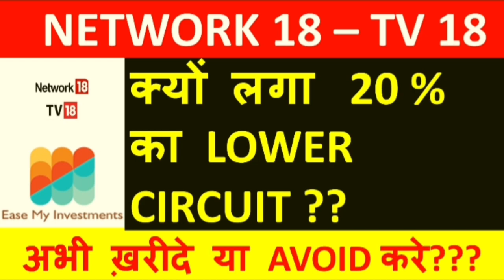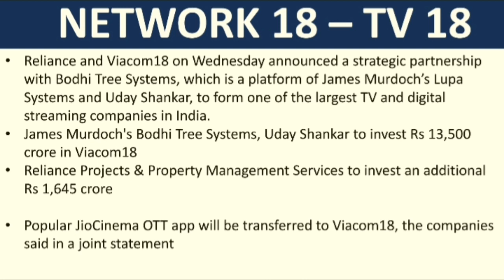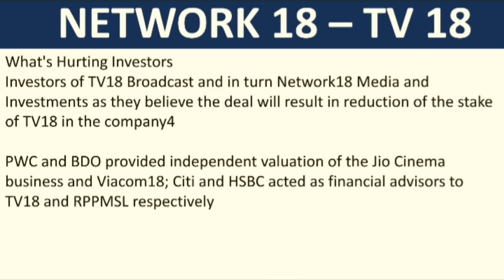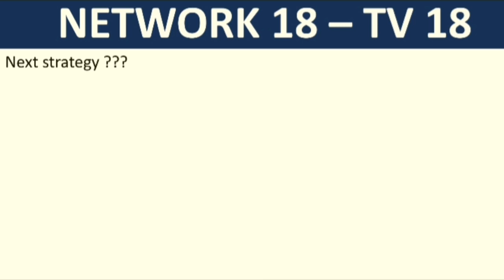Reason for correction in TV 18 and network 18 share| Bodhi Tree Systems investment in TV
Bodhi Tree Systems investment in TV 18
Bodhi Tree Systems investment in network 18
Bodhi Tree Systems in viacom 18
TV 18 share lower circuit
reason for correction in tv 18 share
reason for correction in Network 18 share
network 18 share lower circuit